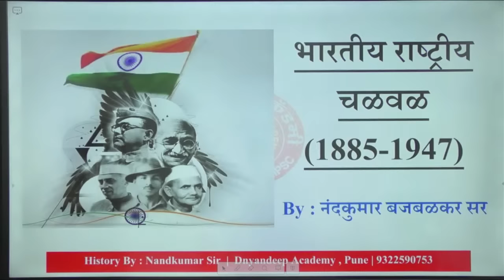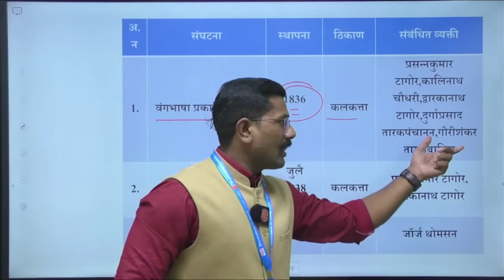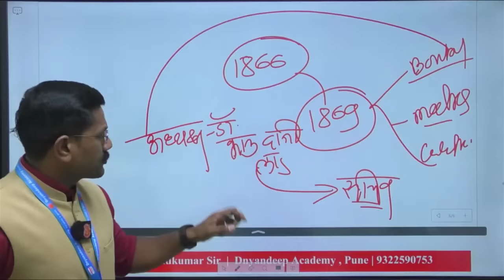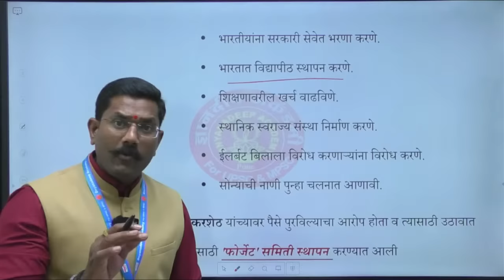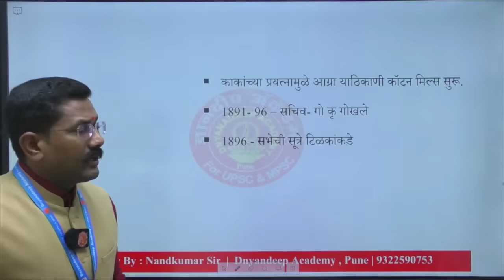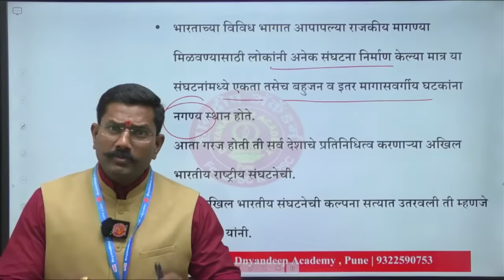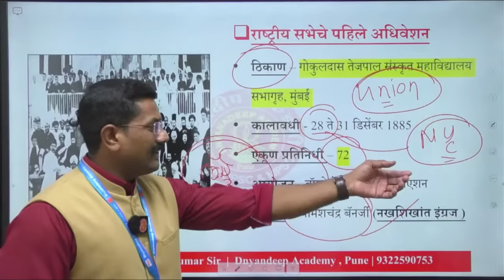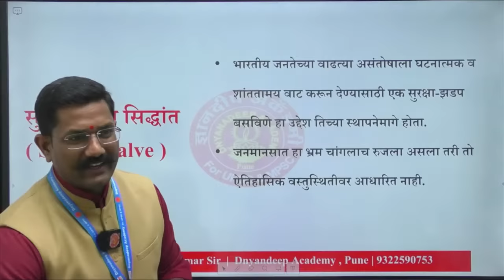MPSC Prelims Marathon Modern History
राज्यसेवा पूर्व 2024 ज्ञानदीप मॅरेथॉन महासंग्राम Season 2.0 च्या नोट्स ज्ञानदीप ऑल-इन-वन ह्या ॲप वरती मिळतील.

MPSC मॅरेथॉन महासंग्राम Season 2 Lecture Series

Our Important Mentorship Batch Links
Our Educational App Link :
1. OFFICIAL Dnyanadeep Academy Pune App
2. DNYANADEEP ACADEMY PUNE: DNYANADEEP ACADEMY PUNE:
 iOS app link 👇🏻
2. Facebook link -